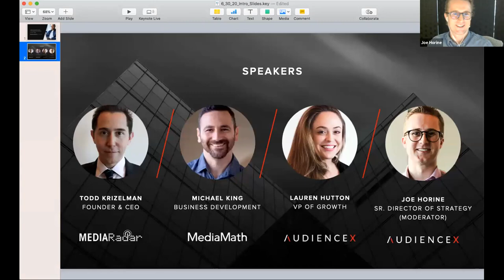Virtual Roundtable: Digital Strategies for Success in Q3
This insightful panel discussion with industry experts, takes a look back at what we have learned from the past few months, and provides helpful insight into what's to come.